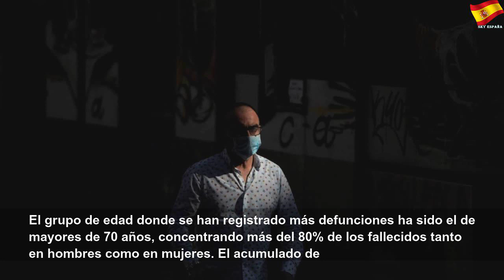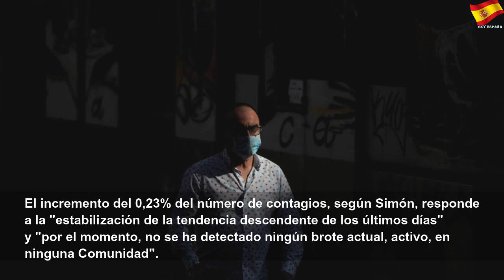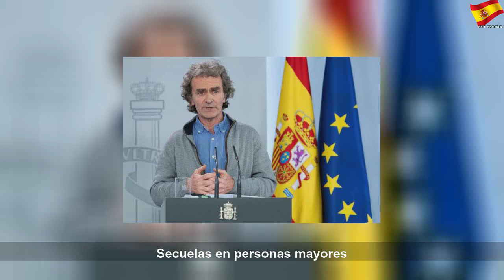La cifra de muertes diarias, la más baja del estado de alarma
La cifra de muertes diarias, la más baja del estado de alarma | Sky España Autos